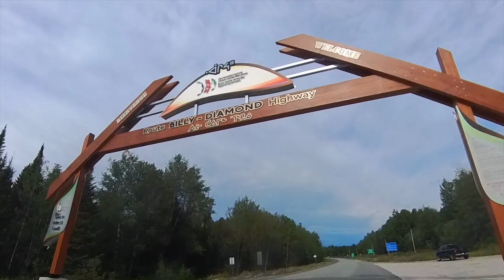Trip to northern Quebec. Part 1 (Toronto to Matagami) Expedition to Trans Taiga